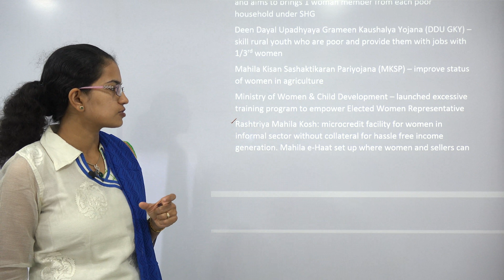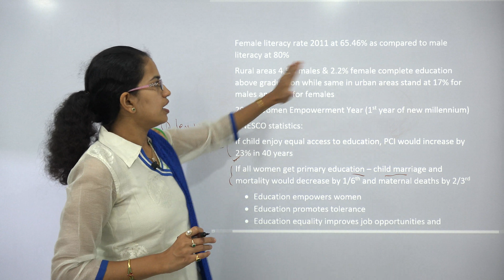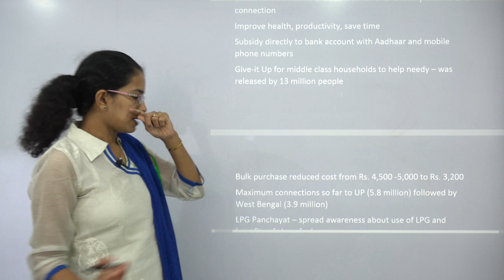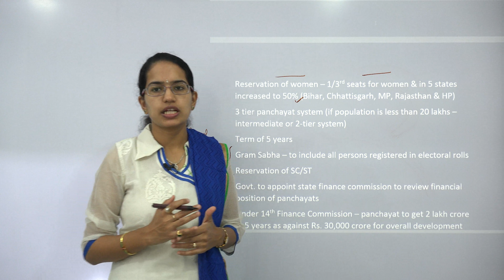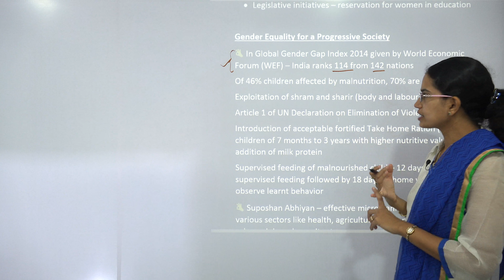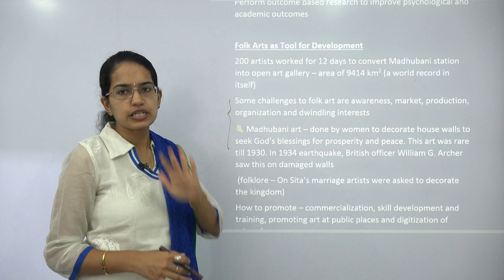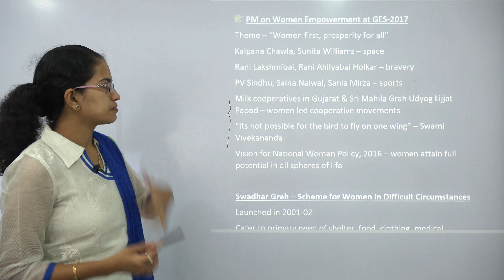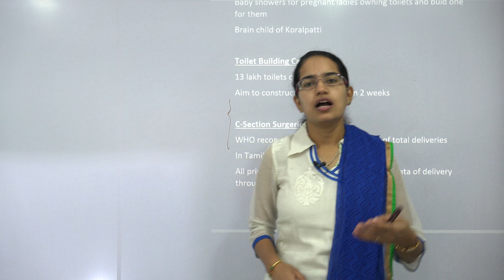Empowering Rural Women: Kurukshetra January 2018 Summary - Examrace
Dr. Manishika Jain explains Kurukshetra January 2018: Empowering Rural Women

Empowering Rural Women: Way Forward
Convergence of aspects of social, economic and political life
Empowerment is a continuous process
50% certificates under PM Kaushal Vikas Yojana awarded to women
Areas to work on – healthcare, employment, property & domestic violence, poor education and illiteracy, poor access to technologies, lack of skills, vulnerability to climate change, lack of convergence between government programs

Empowering Rural Women @0:24
Government Efforts @2:11
Deen-Dayal Upadhyay Antyodaya Yojana @2:14
Mahila Kisan Sashaktikaran Pariyojan @2:47
Ministry of Women & Child Development @2:52
Mahila Shakti Kendra @3:51
Economic Empowerment of Rural Women @5:24
Constitutional Provisions @7:47
National Policy for Women, 2016 @9:00
PM Ujjwala Yojana @9:26
Women Safety @11:35
Women &Panchayats @14:20
Education the Girl Child for Better Tomorrow @15:40
Progress @16:47
Dhanlakshmi Scheme @17:17
SABLA @17:38
Gender Equality for a Progressive Society @18:21
Health of Rural Women-Wealth of Nation @21:15
National Health Mission @21:55
Empowering Adolescent Girls @23:13
Global Mental Health Action Plan @23:33
Promote Awareness @23:42
Folk Arts as Tool for Development @24:08
Women as Part of Rural Workforce @25:08
Rural Women Worker @25:12
Cabinet Approves Scheme for Capacity Building in Textile @25:46
National Nutrition Mission Approved @26:10
Nirbhaya Fund @26:35
Manushi Chhillar-Miss World @26:51
Saikhom Mirabai Chanu @27:05
PM on Women Empowerment at GES-2017 @27:30
Swadhar Greh-Scheme for Women in Difficult Circumstances @28:04
Nari Shakti Puraskar @28:12
Dr. Ambedker International Centre @28:27
Navika Sagar Parikrama @28:37
Pradhan Mantri Matru Vandana Yojana @29:10
Women of India Organic Festival @29:26
Kalaburagl, Karnataka @29:36
Toilet Building Campaign @29:47
C-Section Surgeries @29:56